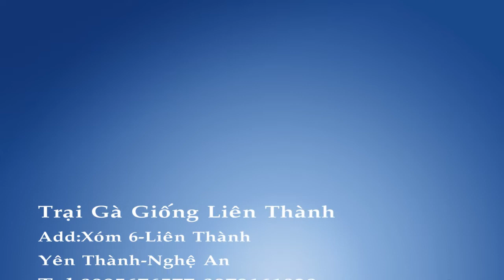trai ga giong lien thanh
chick farm lien thanh